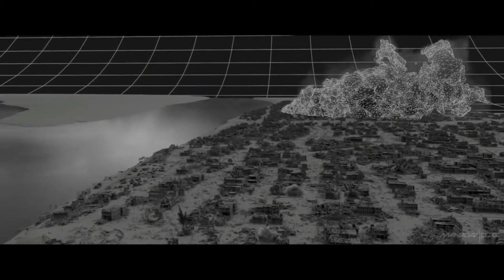tec-trans HD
Encore un montage vidéo musicale avec magix music et magix vidéo. Avec amélioration...